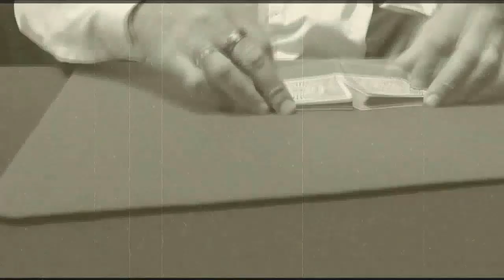Carousel by Irving Quant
Pequeña modificación en el "modus operandi" original (vida interna y externa) para éste magnífico efecto del mago estadounidense Irving Quant.
Small modification in the original "modus operandi" (internal and external life) for this magnificent effect of the American magician Irving Quant.